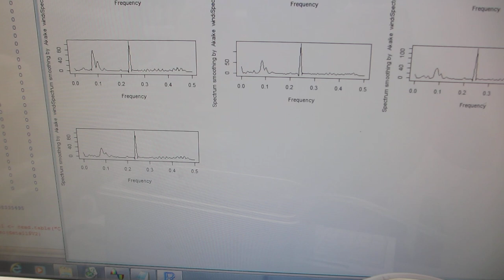超音波洗浄器による、メガヘルツの超音波洗浄技術（音響流のコントロール技術）